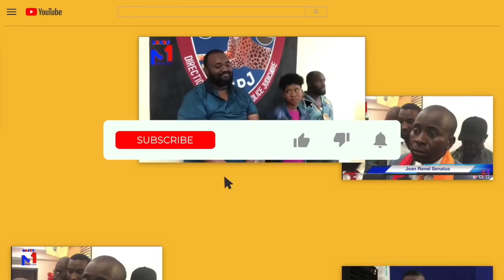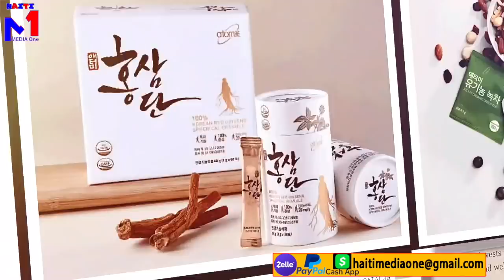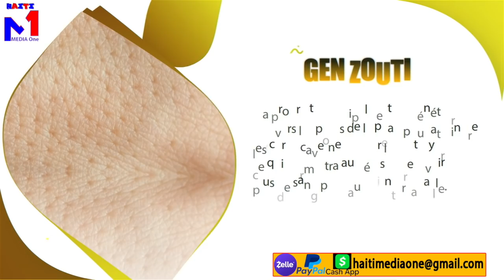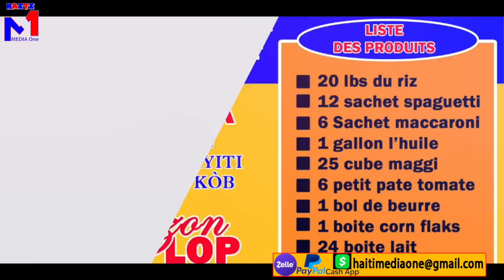Ayy Fout, Chen Mechan Viktim, Lanmo3100Jou Mache Sou Fyèl Li, Gro Bandi Tonbe